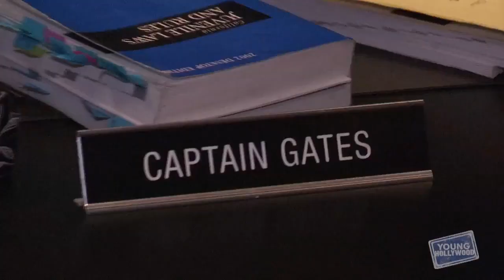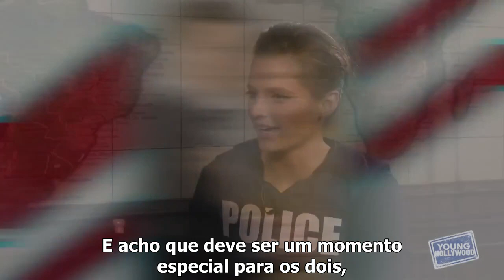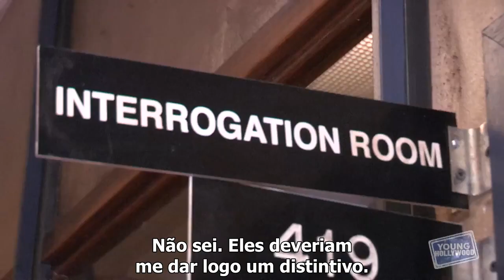Young Hollywood: Bromances & pedidos de casamento (legendado) [HD]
Com Stana Katic, Seamus Dever e Jon Huertas.
CUIDADO! Spoilers para o episódio 6.05 "Time Will Tell"!